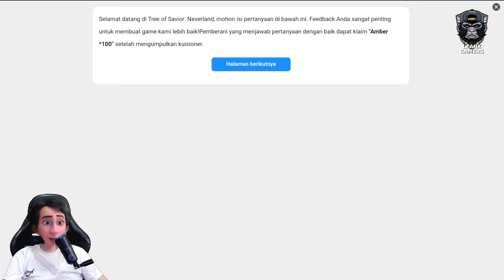TREE OF SAVIOR: Neverland - Baru Rilis di Playstore + Gameplay (Android/IOS)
🔎▪▪▪▪▶ Information: ◀▪▪▪▪▪▪▪
Publisher: Qookka Games
Platform : Android / IOS
Size : 2.8GB
Bahasa : Indonesia